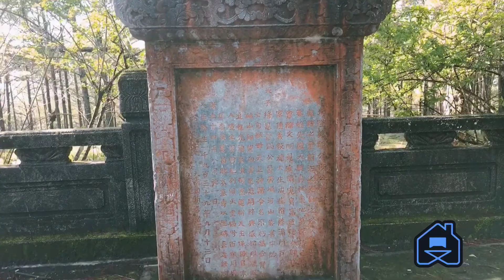Lăng Nguyễn Hữu Hào - Cha của Nam Phương hoàng hậu ở Đà Lạt | Tomb in highland Vietnam | An Vietnam